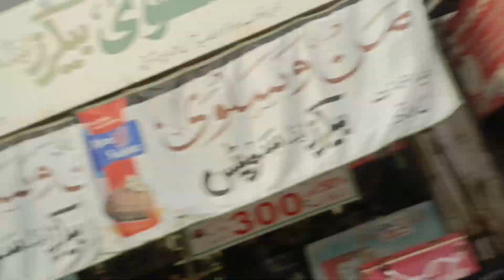Go To Swimming Pool | With | Mamu | Cazin Ahmad pur 😜